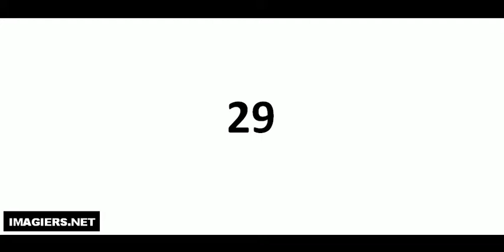How to pronounce in French # 29